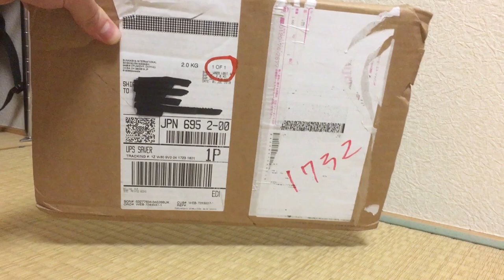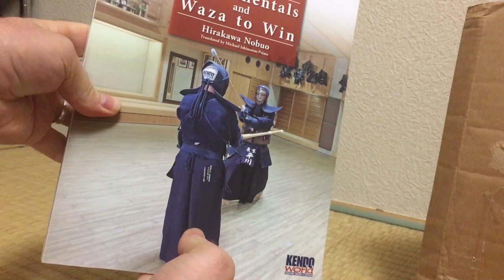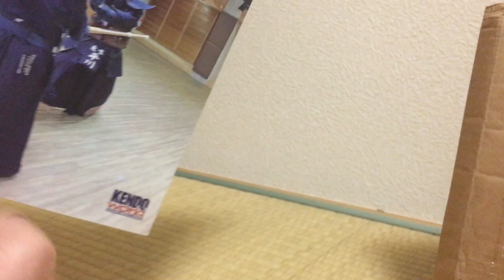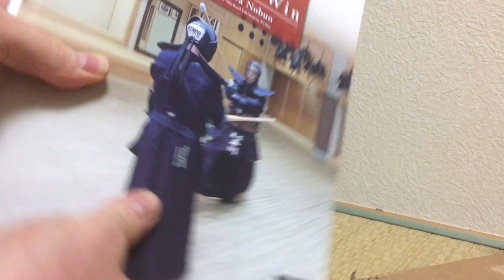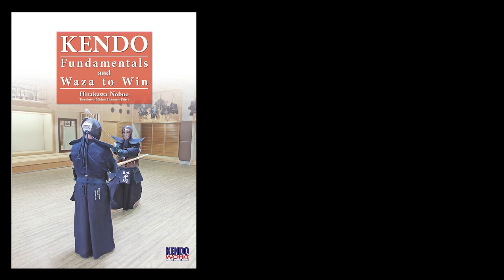Unboxing - Kendo: Fundamentals and Waza to Win - Kendo World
Kendo - Fundamentals and Waza to Win
By Hirakawa Nobuo

Originally published in Japanese in 1993, Hirakawa-sensei’s book has been a consistent best seller and has been through several editions.

The book starts with a brief history of kendo and its current state before focusing on the basics in Chapter 2. Hirakawa-sensei provides guidance on how to stand, move, swing the shinai (bamboo sword), put on bogu (protective armour), as well as basic strikes and defensive moves.

Chapter 3 delves deeply into shikake-waza (off-the-mark techniques) and oji-waza (applied techniques). The shikake-waza section covers techniques such as taiatari-waza, katsugi-waza, and creating striking opportunities through body movement and using the shinai tip. Nuki-waza, suriage-waza, harai-waza, maki-waza, and many more technique categories are covered in the applied techniques section before finishing with jodan-waza.

There is also an explanation of the Nippon Kendo Kata using a bokuto (wooden sword), as well as practicing the forms while wearing bogu.

Throughout the book, each technique is explained in detail and illustrated with diagrams and photos to help your understanding.

Kendo–Fundamentals and Waza to Win is the most detailed instruction guide available in English and is essential reading for both novice and expert practitioners.

--- CREDITS ---
2018-Kendo_World

--- ABOUT US ---
Kendo World is devoted to Japanese budo (martial arts), and the dissemination of its vast practical, philosophical and historical aspects to the non-Japanese speaking community.

Although our primary focus is kendo, we also cover iaido, naginata, jodo, jukendo and tankendo, as well as other koryu (classical martial arts). Kendo World publishes books and articles of cultural and historical significance on various subjects related to budo.
Kendo World gathers an international network of experienced martial artists spread across Japan and the world. The Kendo World Team is constantly trying to improve not only the quality of the publications, but the strength of the international kendo community. We would like to thank you for your interest in Kendo World, and look forward to seeing you in our different events.

Of course, you can embed our videos on your website.